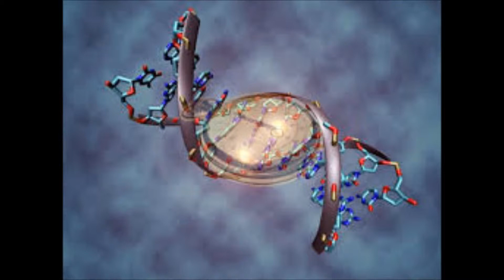¿como detener el reloj biologico?